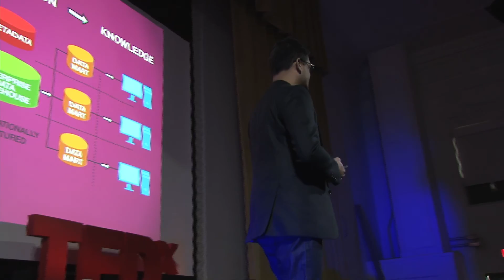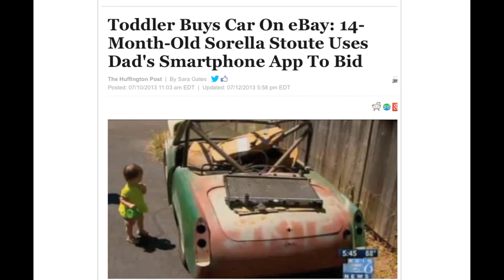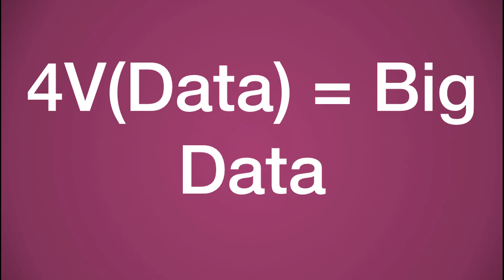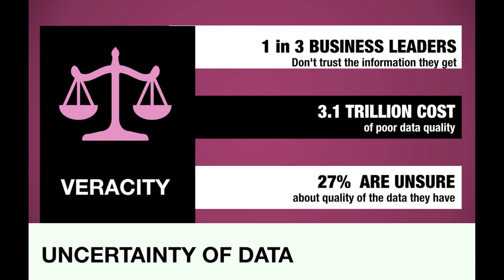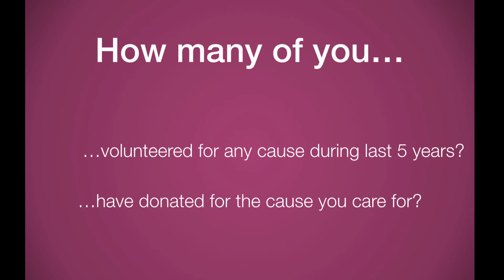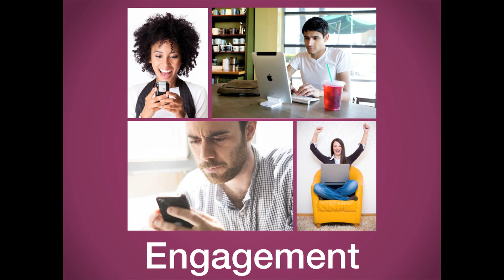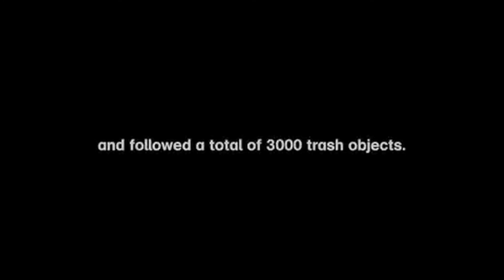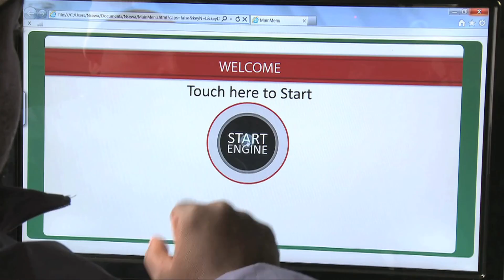Big data for good: Anand Mahurkar at TEDxLowell